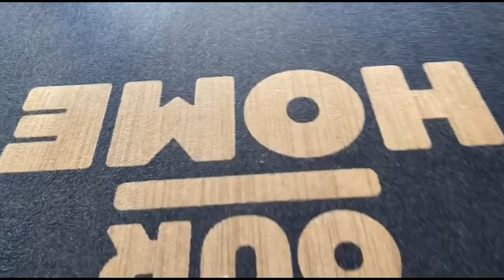Communication Science 1st semester Q&A | Student Vlogs Month 3 | Leila | University of Amsterdam 🇳🇱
Hey everyone!

My name is Leila, I’m 18, from Lebanon, studying Communication Science at the University of Amsterdam. Really excited to show you guys how my first year in the Netherlands goes, so I hope you enjoy my vlog series :D

We are incredibly excited to share this new series of student vlogs with you!! Four first-year students have been documenting their experiences of coming to Amsterdam and starting their studies in the fall of 2020. As this academic year looks different compared to others we thought it would be interesting to see how students are experiencing this change.